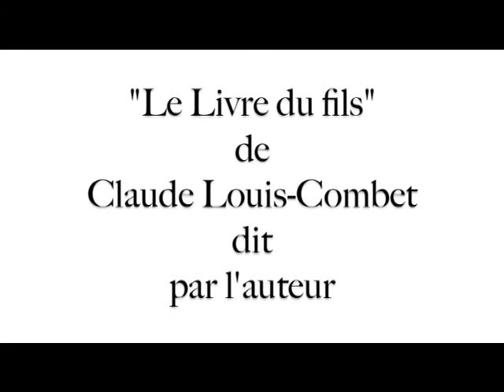De qui l'ombre portée ? - Copyright Robert Seve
Textes Claude Louis-Combet et Robert Seve
France/2010